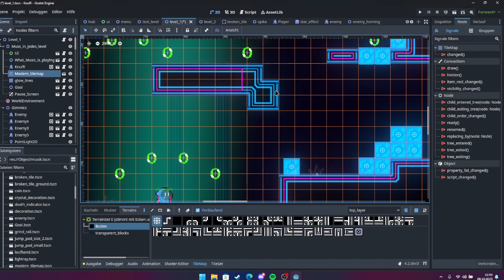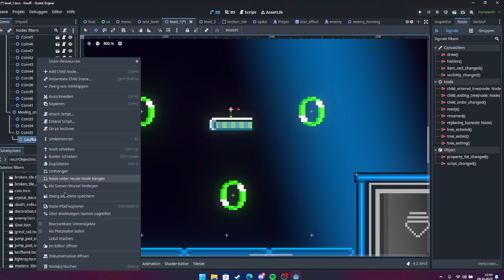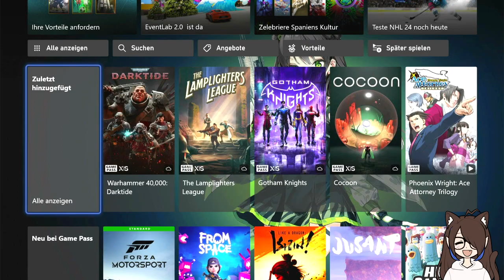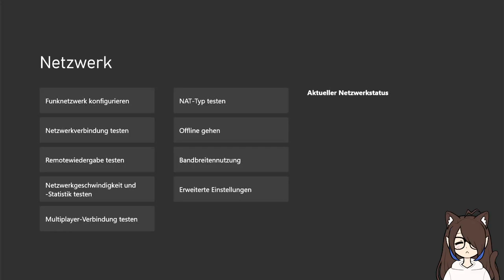Einmal dagegen... OCH SONIC #3 Sonic Unleashed [Xbox Series]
Aufgrund der miesen Qualität der letzten Stream Aufzeichnungen habe ich es nochmal gespielt, aber diesmal über den PC gestreamt. Hoffentlich entspricht die Qualität dem heutigen Standard ;)

PNG Tuber Avatar: Ich finde die Webseite nicht mehr. (I can't find the website anymore, please tell me if you know it)